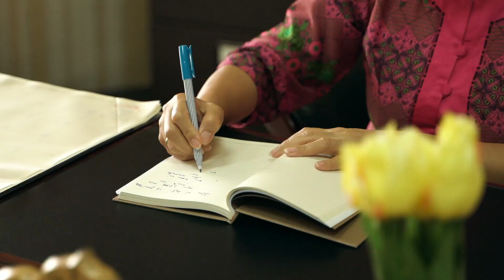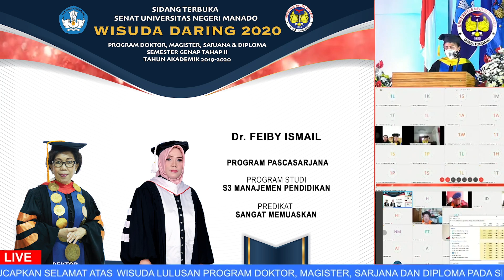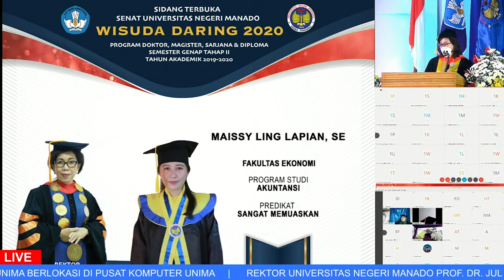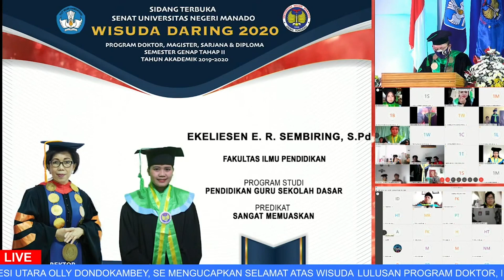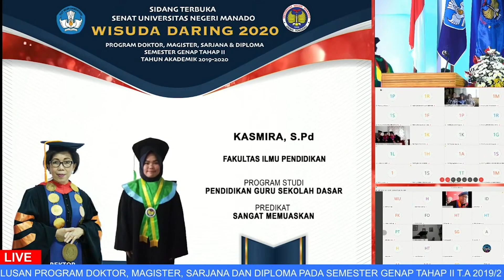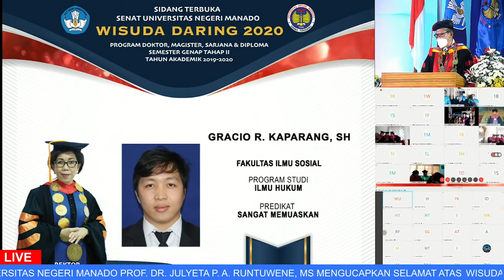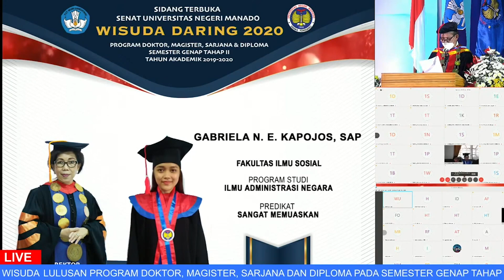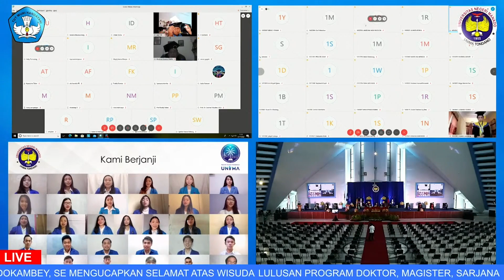WISUDA DARING 2020 TAHAP II UNIVERSITAS NEGERI MANADO